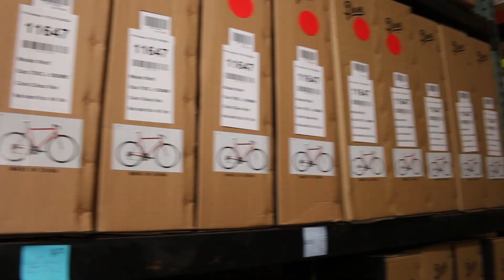Octane AI - Facebook Messenger Bot for Shopify Merchants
Octane AI enables Shopify merchants to automatically send their customers abandoned cart messages, receipts, shipping notifications, and custom flows through Facebook Messenger.